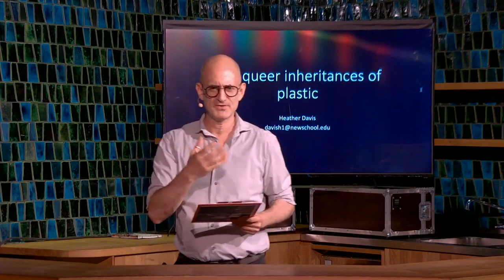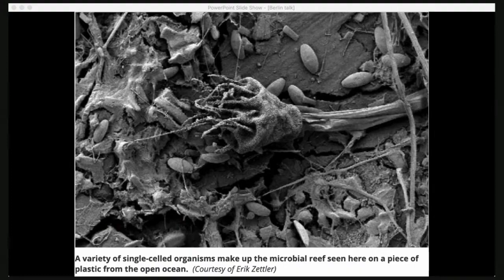The Garden. Cinematics of the Soil | Talk: Nature Is not Natural. With Heather Davis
Heather Davis (digital) on the queer legacies of plastic. Moderation: Marc Siegel

Nature Is not Natural. AIDS, Collectivity, Radioactivity – Marc Siegel and international guests critically return to the local contexts of Derek Jarman's work and his film "The Garden" (1990) to work out their relevance to a contemporary global situation. The discussions take us from AIDS to COVID; from a threatening nuclear power plant hovering over queer performances taking place in and around a beautiful, barren garden, to the environmental disaster that is a dangerous horizon of our present; and from collectivity around AIDS activism to collaboration and collectivity in art and activism today. The discussions will take place in the bar of Betonhalle. Live visitors are also welcome.
An event in the context of the exhibition "The Garden. Cinematographies of the Soil", from 22.7.–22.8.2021 at silent green, Betonhalle.

THE GARDEN. CINEMATICS OF THE SOIL aims to develop new forms of image production with and for the earth, telling of its cycles of creation and decay, its resilience and capacity for healing.

With: Derek Jarman, Mareike Bernien and Alex Gerbaulet, Dagie Brundert, CHEAP Art Collective, Peter Cusack, Inas Halabi, Philip Scheffner, Kerstin Schroedinger and Oliver Husain, Howard Sooley
Club des Femmes (So Mayer, Selina Robertson), Heather Davis, Peter Fillingham, Bishnupriya Ghosh, David Lewis, Bhaskar Sarkar, Annie Symons, Alexandra Symons Sutcliffe, Mary Katharine Tramontana, Simon Fisher Turner Rehana Zaman and Ed Webb-Ingall
With the support of Amanda Wilkinson Gallery, James Mackay and Keith Collins Will Trust.

THE GARDEN is a project by silent green Film Feld Forschung gGmbH. The film programme takes place in cooperation with Arsenal – Institute for Film and Video Art

Funded by the
German Federal Cultural Foundation

Funded by the Federal Government
Commissioner for Culture and the Media